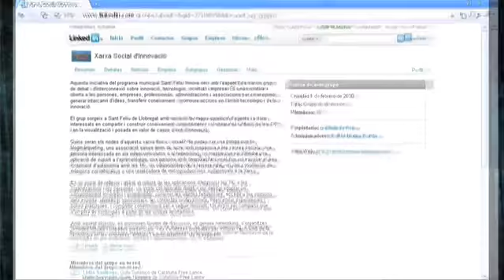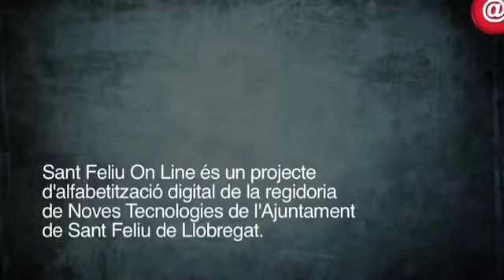Xarxa social d'innovació a Linkedin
Dins del programa Sant Feliu Innova, sha creat una xarxa social dinnovació a Linkedin, un lloc web professional a internet, per tal de crear un grup de debat i tractar temes dinnovació, tecnologia, societat i empresa. Si voleu intercanviar idees, conèixer noves estratègies en làmbit tecnològic i de la innovació, estigueu atents a la seguent noticia i coneixereu com hi podeu participar. (InfoONLINE 20)